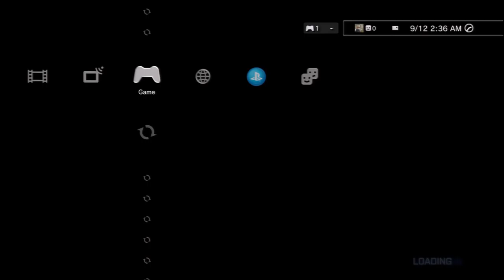BATTLEFIELD 3 ROAD TO RANK 45 PART 14